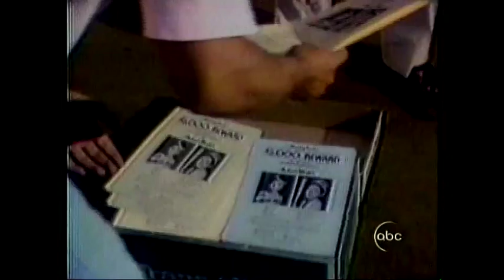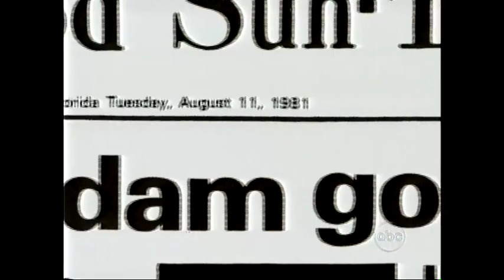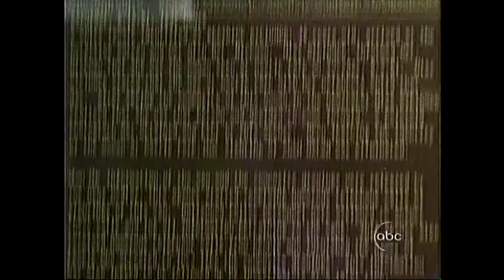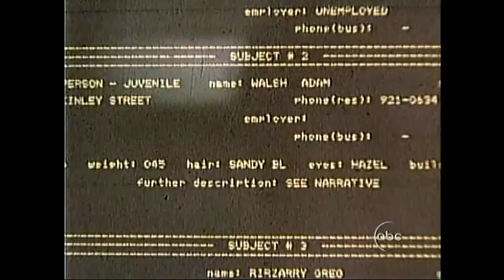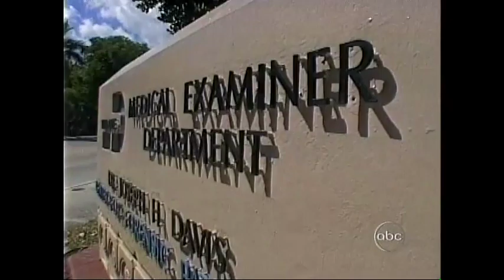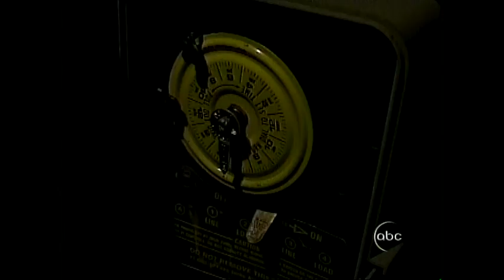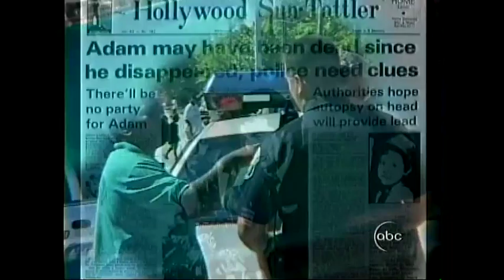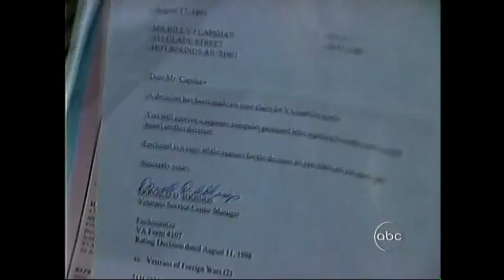POLICE MISCONDUCT: Detectives Mark Smith and Joe Matthews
ABC News Primetime/August 13, 2007

POLICE MISCONDUCT: Detectives Mark Smith and Joe Matthews gave Reve Walsh FALSE CLOSURE by dismissing the location where Adam Walsh was murdered.